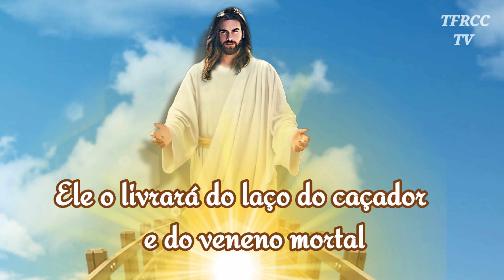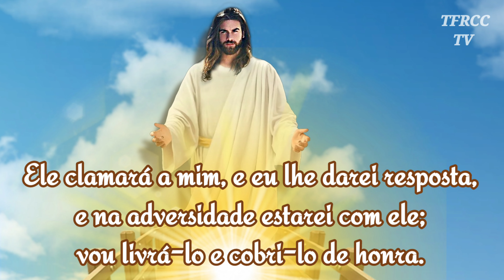SALMO 91 | PSALM 91 | THE MOST POWERFUL PRAYER | TFRCC TV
This content is copyrighted to TFRCC TV. Action will be taken against those who violate the copyright conditions.